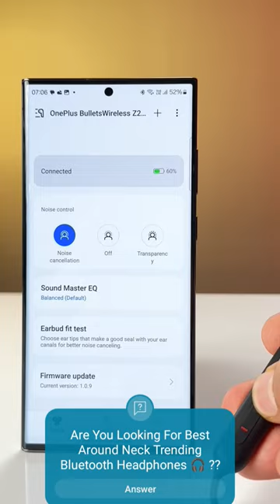The Bad !! Best around neck bluetooth headphones 🎧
If you are looking for the best around neck trending bluetooth headphones, you may want to consider some of these options:

RoomyRoc Bluetooth Headphones: These headphones have a comfortable and flexible neckband that vibrates when you receive a call. They also have a clear sound quality, noise cancellation technology, and a long battery life of up to 16 hours. They support Bluetooth v4.2 and easy pairing with multiple devices. 1
MPOW Jaws Gen 3: These headphones have a magnetic design that allows you to wear them like a necklace when not in use. They also have a crisp and balanced sound quality, noise reduction technology, and a long battery life of up to 13 hours. They support Bluetooth v4.1 and multi-point connection with two devices. 2
Bose Soundsport Wireless Headphones: These headphones have a premium and durable neckband that conforms to your body shape. They also have a powerful and dynamic sound quality, active noise cancellation technology, and a decent battery life of up to 10 hours. They support Bluetooth v4.2 and NFC pairing with one-touch. 3
These are some of the best neckband headphones that are trending in 2024, but there are many more to choose from.

Amazon Best Around bluetooth headphones under 2000 best neckbands under 1000
best around neck bluetooth headphones